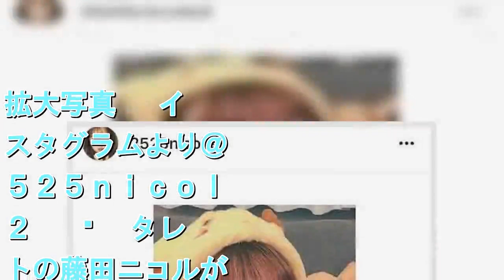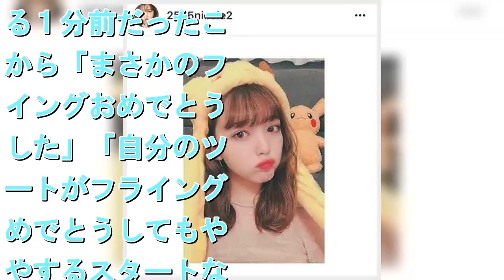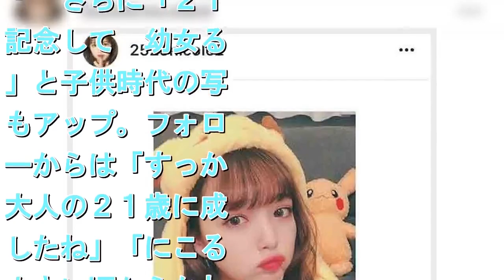藤田ニコル、２１歳誕生日“フライング”で「もやもやするスタート」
藤田は２１日午後１１時５９分に「２１歳になりました　いい女なります笑　大好きなピカチュウとパシャリショット　２１歳も沢山皆んなに喜んでもらえるお仕事するね　平成最後のにこるん誕生日」とツイート。しかし、日付が変わる１分前だったことから「まさかのフライングおめでとうでした」「自分のツイートがフライングおめでとうしてもやもやするスタートなりました」と泣き笑いの絵文字をつけて連続ツイートした。 　さらに「２１歳記念して　幼女るん」と子供時代の写真もアップ。フォロワーからは「すっかり大人の２１歳に成長したね」「にこるん小さい頃からかわいい」「２１歳の今年もいい１年にしよう」「素敵な２１歳にしてください」など祝福の声が寄せられていた。